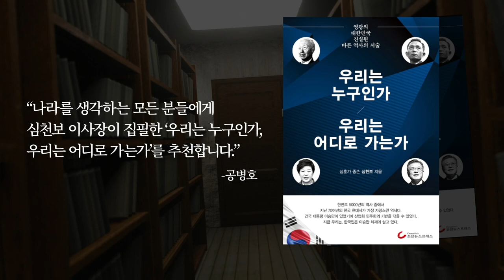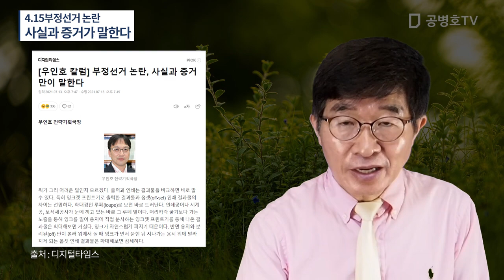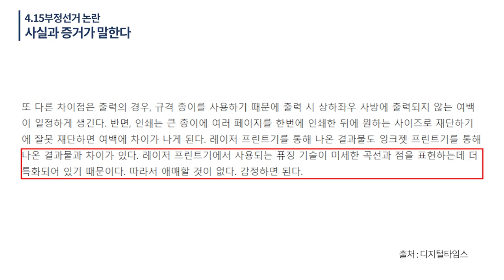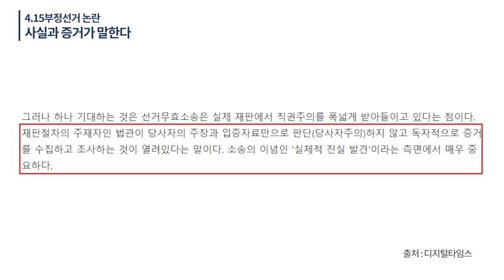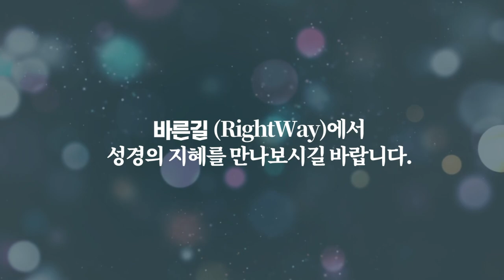주류언론 목소리 내다 / 인쇄와 프린터를 기초로 선거무결성 문제 거론 / 용기를 필요로 했을텐데, 박수를 보낸다 / "제대로 감정하면 된다" 정답 제시 [공병호TV]